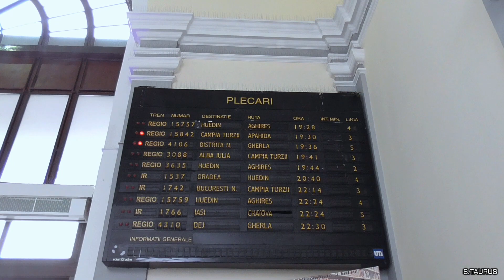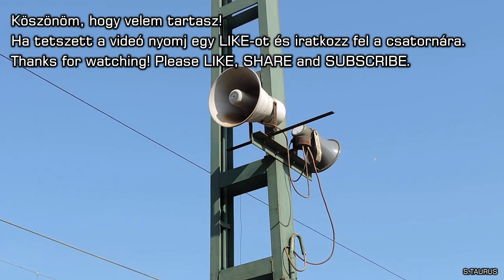Mit mond pontosan a román bemondó? | Hangosbemondás Kolozsváron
Magyarul feliratozva, a videóból kiderül mit is mond pontosan a román bemondó Kolozsvár vasútállomáson.
Néhány érdekesség:
1.A CFR két csoportra osztja a vonatait:
REGIONÁLIS VONAT: olyan mint a személyvonat, legtöbb esetben minden állomáson megáll, csak 2. osztályú kocsikkal közlekedik
INTERRÉGIÓ VONAT: a nagyobb állomásokon áll meg, helyjegy váltása kötelező, 1. oszályú kocsi is lehet benne(hálókocsi, étkezőkocsi a hosszabb távokon).
A nemzetközi vonatokat is InterRégiónak mondja be, az angol bemondás már közvetlen vonatnak.

2.A vonatok indulási idejét nem mondja be(időadat egyáltalán nincs), helyette a vonat számát hallhatjuk illetve, hogy melyik vágányon található. A vonat száma fel van tüntetve minden menetjegyen is, függetlenül attól, hogy helyjegyes a vonat vagy sem, meg kell mondani pontosan melyik vonattal fogunk utazni, hogy kiadják a jegyet. Kivétel a nemzetközi személyvonatok menetjegyeinél illetve ha oda-vissza vesszük meg a belföldi jegyet.

3.Nem mondja be az InterRégió vonatoknál azt, hogy helyjegy váltása kötelező sem a kocsik számozását.(Lehetnek kivételek, ez a kolozsvári állomásra jellemző) Helyette találunk információs táblát a kocsik számozásáról a peronokon.

4.Egyes vonatoknál külön bemondja, melyik lesz az első állomás ahol megáll.

5.Nem sorolja fel pontosan az InterRégió vonat melyik állomásokon áll meg:
Pl.:a 367-es nemzetközi vonatnál(Hargita IC) kihagyta Bethlen, Szeretfalva, Maroshévíz, Gyergyószentmiklós, Csíkszentdomokos, Madéfalva, Tusnádfürdő, és Sepsiszentgyörgy állomásokat.

6.A rádiót folyamatosan lehet hallani a hangszórókból, még bemondás közben is. Lehet ez csak itt Kolozsváron szokás :)

A videóban a következő vonatok bemondásait lehet hallani:

01.3086 Regionális: Kolozsvár - Segesvár
02.3628 Regionális: Bánffyhunyad - Kolozsvár
03.1833 InterRégió: Jászvásár - Temesvár-Északi
04.3084 Regionális: Kolozsvár - Tövis
05.4302 Regionális: Kolozsvár - Dés
06.1836 InterRégió: Kolozsvár - Bukarest-Északi
07.3627 Regionális: Kolozsvár - Bánffyhunyad
08.3633 Regionális: Kolozsvár - Egeres
09.15034 InterRégió: Nagyvárad - Kolozsvár
10.1832 InterRégió: Kolozsvár - Galac
11.1544 InterRégió: Kolozsvár - Nagybánya
12.15031 InterRégió: Kolozsvár - Nagyvárad
13.367 Nemzetközi InterRégió(Hargita IC): Budapest-Keleti - Brassó
14.1748 InterRégió(Hargita IC közvetlen kocsija): Budapest-Keleti - Marosvásárhely
15.15756 Regionális: Bánffyhunyad - Kolozsvár
16.1745 InterRégió: Bukarest-Északi - Nagybánya
17.144 Nemzetközi InterRégió(Transilvania EuroCity): Kolozsvár - Bécs